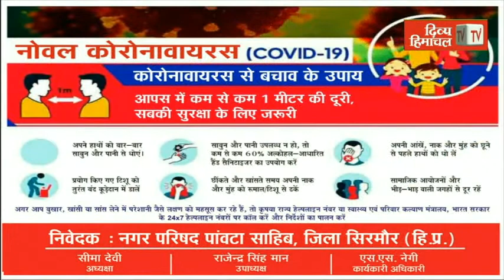रोटरी की गोद में निखरेगा पांवटा का यमुना बाल पार्क, संवारने का काम शुरू